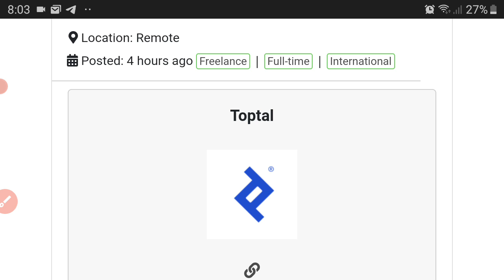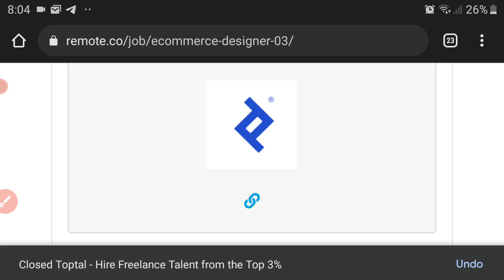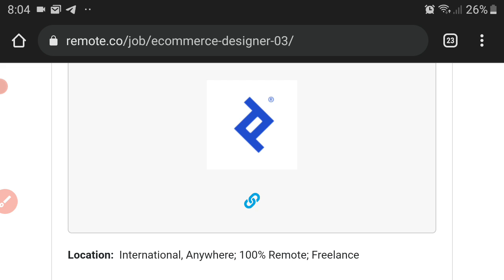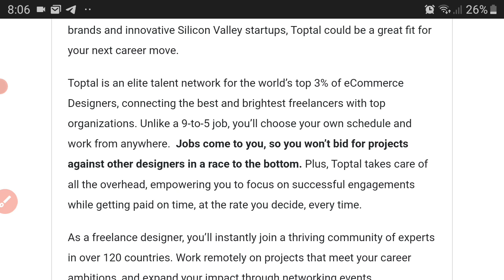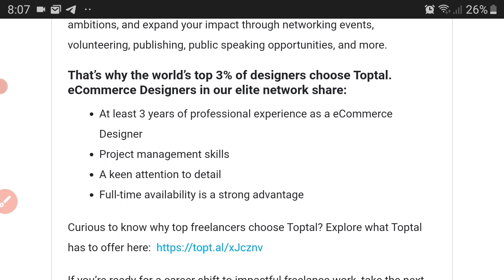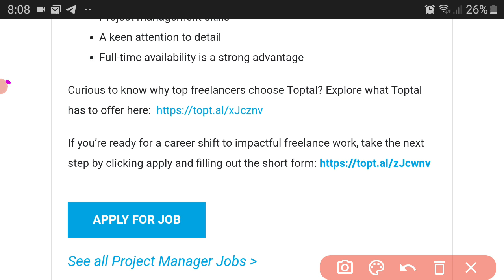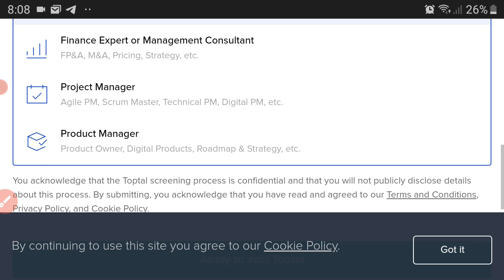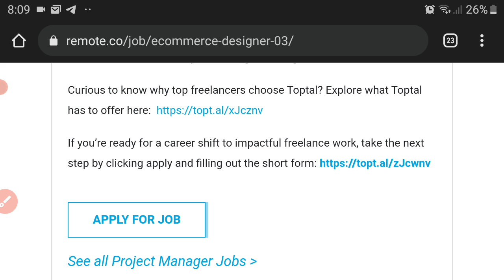eCommerce Designer at Toptal| Remote Opportunity | Make Money Online💻 | Internet Income Ninja🐱‍👤💵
✅Try Canva!!!

✅ About The Lead:
Toptal takes eCommerce to the next level. They are looking for an eCommerce Designer to take things to the next level. Watch the entire video for the full details.

Relationship?